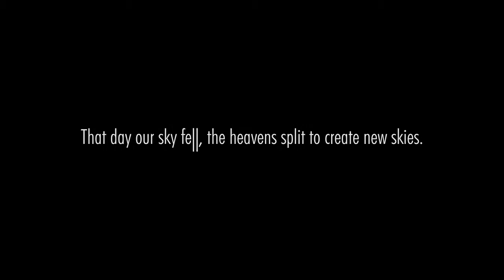Ace Combat Infinity - Launch Trailer